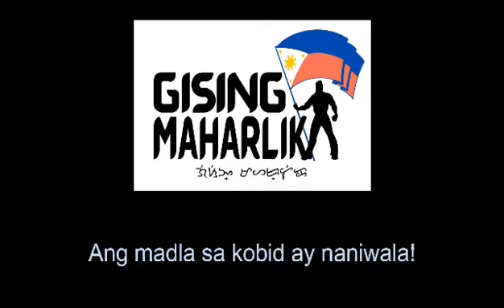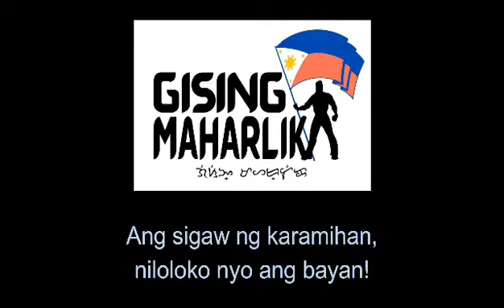Time for Victory!👍🙏🐺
Don't be deceived any longer 👍🙏🐺